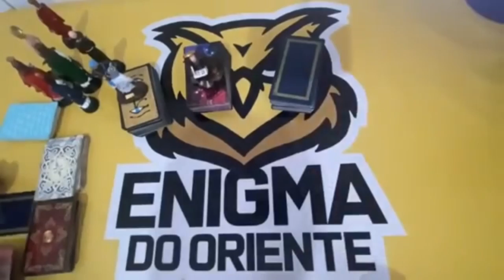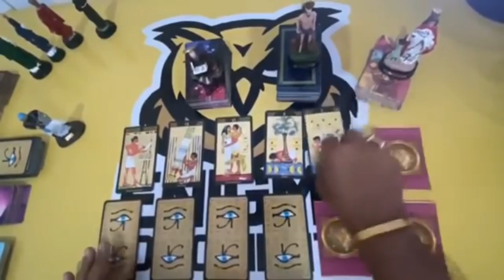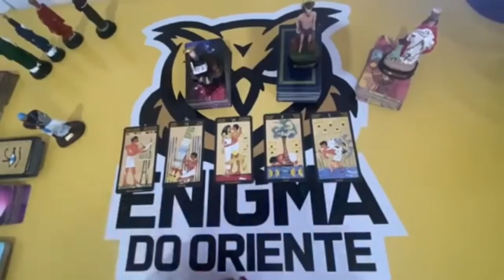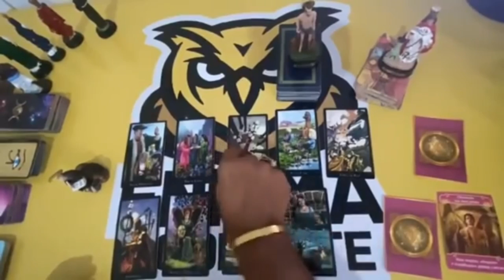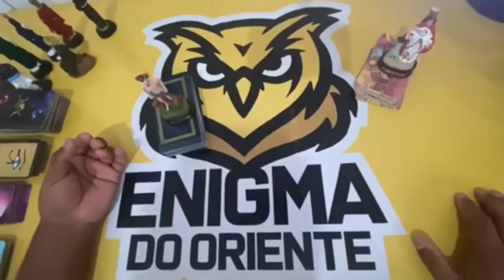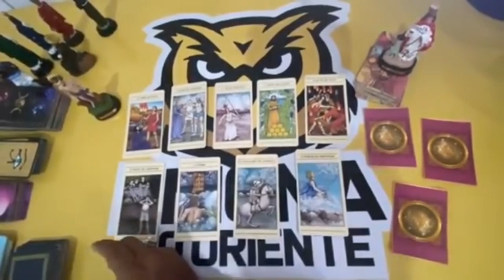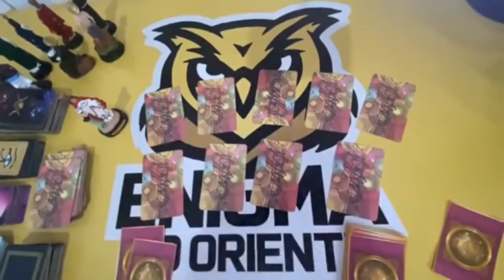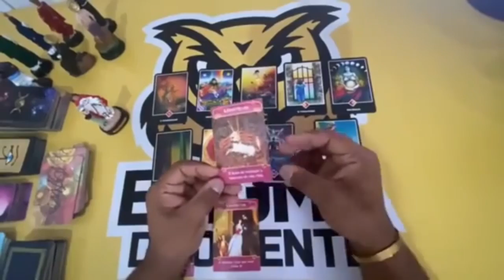Descubra hoje Suas Respostas Com o Tarot Responde 🔮 | Leitura de tarot Diárias e Interativa